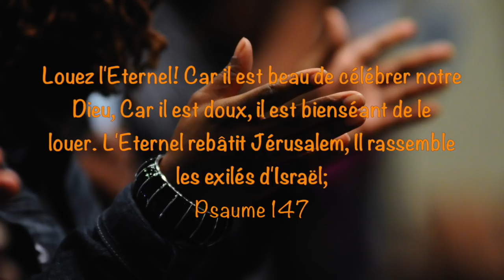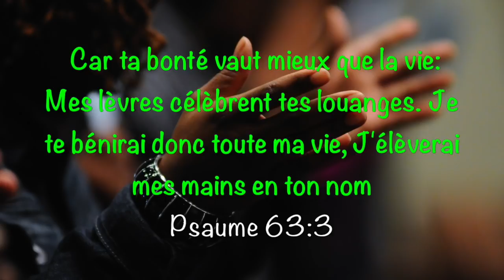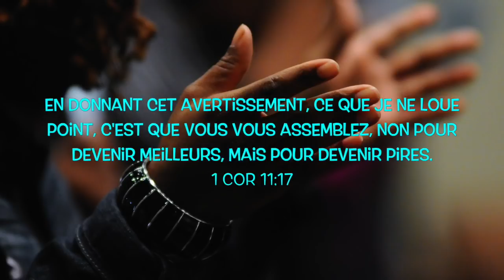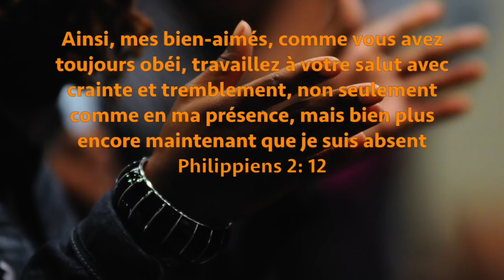PRIERE PUISSANTE DU SOIR POUR CELEBRER LA BONTE DE DIEU BY PROPHETESSE FRIDHA MANZIONI